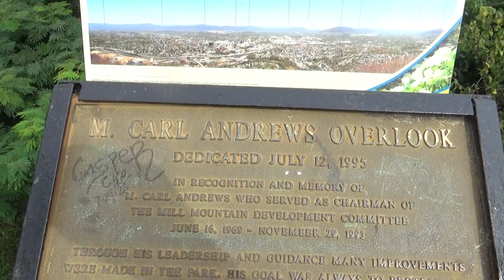Roanoke from the Mill Mountain Star View 30 August 2023